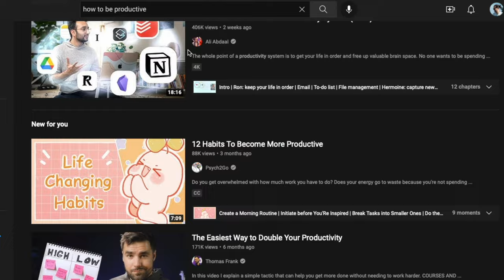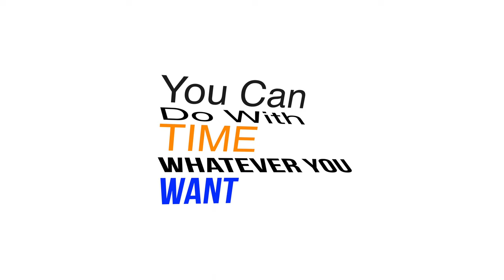How To Live On 24 Hours A Day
The Queen of England, Elon Musk, you and myself, are all rich in the same way, we all have 24 hours in a day. In this video I go a little deep on how to live on 24 hours a day. This is the work of Arnold Bennet, he wrote it in 1910; and even thought it has been over 1 century since he wrote it, the book is still relevant today. In this video I go over how people like @aliabdaal @mattdavella @GrahamStephan and youtube in general talk about living with certain amount of money, how to be productive, yet no-one talks on how to live on a 24 hours a day. This video is part of a series where I go over why I deleted social media.

The ideas in the book are interesting, and I recommend anyone to read it. It's just 50 pages long!

Timestamp:
00:00 - How To Live On 24 Hours A Day

If you don't know me, I am Matias, a Uruguayan living in The Netherlands, who came to study at the age of 20, and never looked back. Nowadays, I work as a Management Consultant in Amsterdam, while living in Eindhoven. And I missed studying so I enrolled myself in a Anti Money Laundering Exam (ACAMS) to further improve my knowledge.